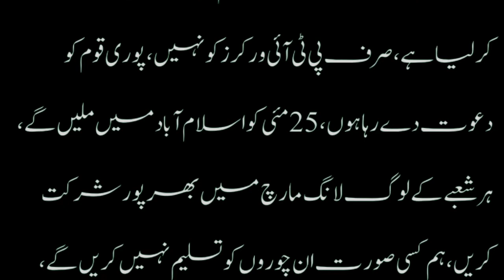Chairman PTI, Imran Khan to announce final date for "Azadi March" imrankhan imported azadi-march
Chairman PTI, Imran Khan to announce final date for "Azadi March" imrankhan imported azadi-march @Junoon Pakistan

Will announce date for long march between May 25 to 29: Imran Khan

It was expected that Imran Khan would share the exact date of the long march in today's jalsa, but did not do so
PTI Chairman Imran Khan addressing a public gathering in Multan on May 20, 2022. — Instagram/imrankhan.pti

It was expected Khan would share exact date of long march, but he did not do so.

Khan says he is thankful that dissident MPAs were disqualified.

He says that "sea of people" who will come to Islamabad.

MULTAN: PTI Chairman and former prime minister Imran Khan on Friday said that he will announce the date for his party's much-awaited long to Islamabad between May 25 to May 29. He, however, did not specify a date.

Khan made the announcement while addressing a jalsa in Multan. It was expected that the PTI chairman would share the exact date of the long march today, but he did not do so.

Throughout this month, the PTI chairman had been holding a series of jalsas across the country to mobilise the masses against the alleged "imported" government and to demand a fresh election. The Multan rally was the last one of the series before the party's planned long march to Islamabad.

At the beginning of his address, the former prime minister thanked the people of Multan for giving him a warm welcome and added that he always prayed to Allah to awaken the conscience of the people of Pakistan so that the nation "does not bow before thieves, robbers, mafia or a superpower."

He also thanked the woman and youth of Multan for attending his rally, adding that no revolution could be “successful” unless and until the women and youth partake in it.

The former prime minister said that the fear andhumiliation of losing jobs “turns a big man into a small one", and added that till the shackles of such fear are not broken, the country will not turn into a great nation.

The PTI chairman added that Prophet (PBUH) helped Muslims break those shackles and helped them rule the world. Providing more examples, he explained that no one turned into a big businessman until they overcame their fears and no soldier received any medals by fearing death.

Khan said that when Edmund Hillary decided to climb Mount Everest, he first conquered his fear. Similarly, the “corrupt” leaders ruling this country have imposed this fear that if we do not polish America’s boots, we cannot progress.

The PTI chairman deplored that, unfortunately, the country always had to witness leadership that bowed before the United States, adding that
"such demeanour bought bad repute to the country".

The former prime minister maintained that "this was the reason that a conspiracy was carried out to oust him from office". He added that the conspiracy was hatched by those who "looted" the country for 30 years.

Khan went on to say that the Opposition — during his premiership — tried to conspire against him so that he could be forced to forgive their corruption cases and give another National Reconciliation Order (NRO) to them.

"If I would have forgiven their cases, this would have meant that I had not become the premier based on an ideology or to run a movement for justice. It would have meant that I had entered politics just to win a seat," he said. "I would have been like former president General Pervez Musharraf, who forgave corrupt politicians just to save his seat"

'Could a jackal become a leader?'

Turning his guns towards his arch-rival PML-N, the PTI chairman asked his supporters if they have ever wondered how a "jackal" could become a leader.

Khan, while citing the example of PPP Co-chairman Asif Ali Zardari, said that when former dictator Musharraf put Nawaz Sharif in jail, he kept crying throughout his captivity.

The former prime minister said that his government was told that Nawaz was "very ill" when he was jailed, adding that many people — including former human rights minister Shireen Mazari — urged him to send the PML-N supremo abroad for treatment.

"[However,] when he boarded the plane, a new Nawaz Sharif came into being. The illness vanished. He climbed the stairs [of the aeroplane] as if he was training for the Olympics," said the PTI chairman.

He added that the PML-N supremo transformed from a sick person into a politician as soon as he reached London.

"Tell me PML-N, how can you walk behind such a person," asked Khan.

'Coalition govt was weak'

Berating Prime Minister Shehbaz Sharif, Khan said that the coalition government was so weak that it was calling for a National Security Committee meeting to determine the price of petroleum product.

The PTI chairman said that the current coalition government planned to rule the country for one-and-a-half years and added that during this time, they had planned to carry out "all kinds of rigging to win the next elections."